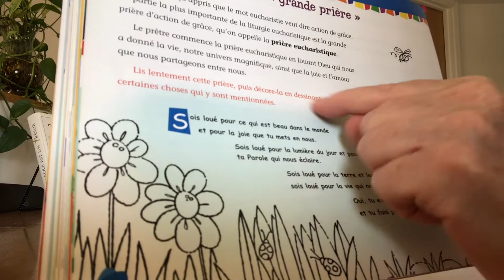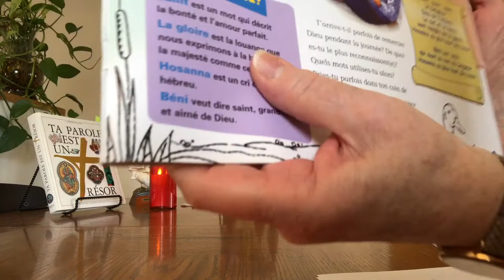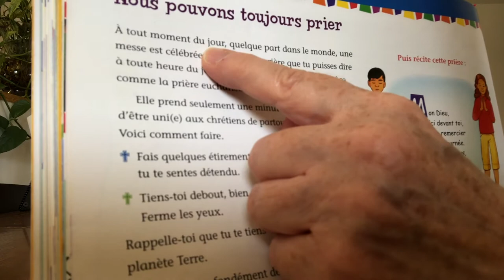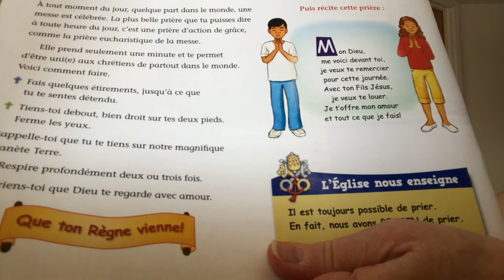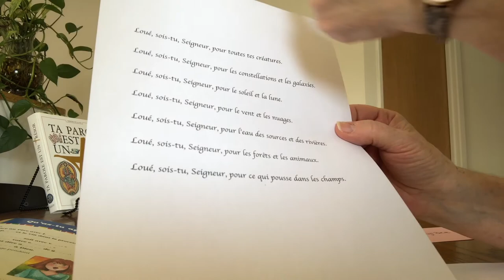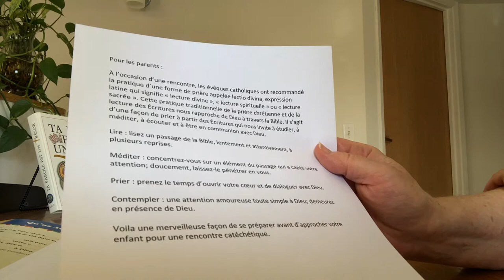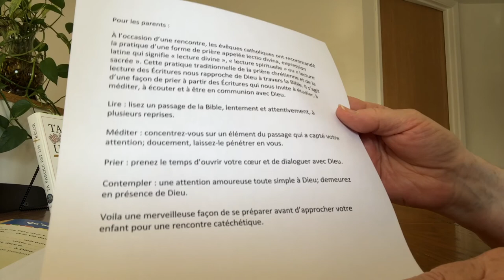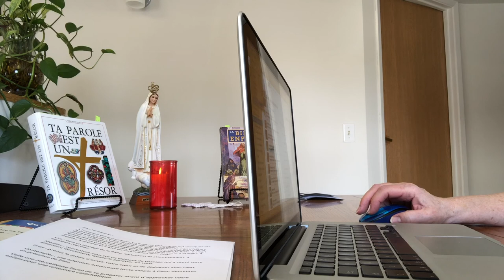8e Rencontre l'Eucharistie